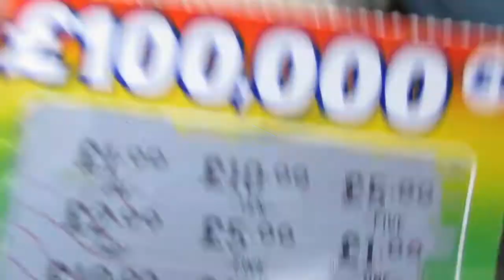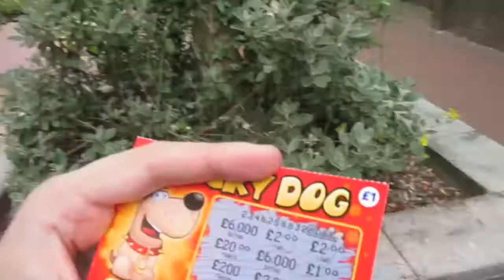HORSE PENIS HEAD?! [16TH JULY 2014] [DAY 1021]